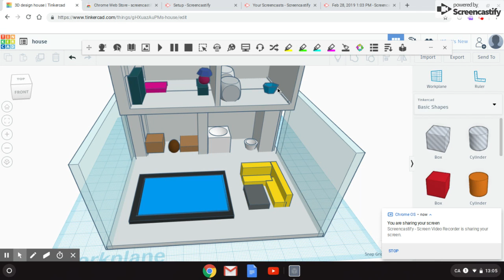3B design AS